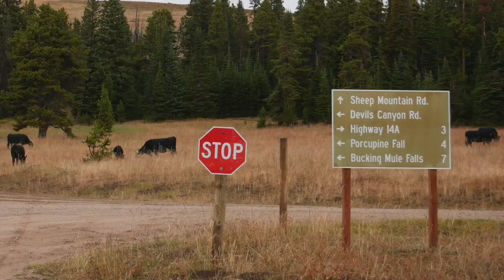Flying E Ranch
Meet the Ellis Family- beef producers from Lovell, Wyoming